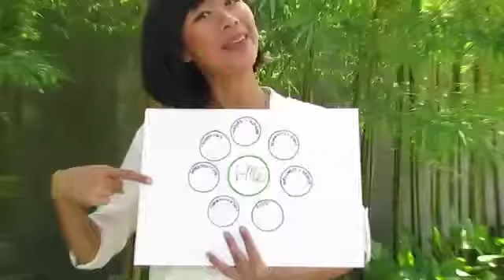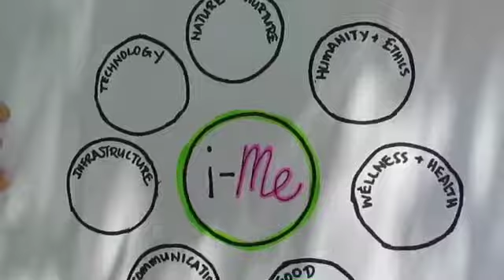SUGIC: i-Me (Infinite Mind Evolution)